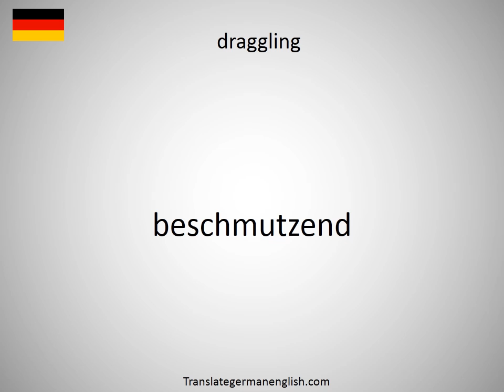How to say dragging basket in German?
How to say dragging basket in German? Learn the pronounciation dragging basket! How to Pronounce dragging basket. Expand your vocabulary, learn German words. Practice German online. Use this free pronunciation guide to practice words at a time. Learn German for free. Thank you for viewing, please like or subscribe! hoe om te sê, si të thuash, እንዴት እንደሚናገር, wie sagt man, comment dire, come dire, como dizer, как сказать, nasıl denir, cómo decir, 怎么说, πώς να το πω, hoe zeg je.